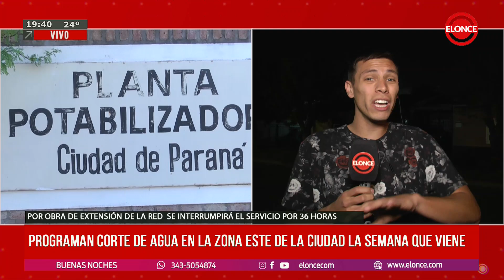Programan corte de agua en la zona este de la ciudad la semana que viene